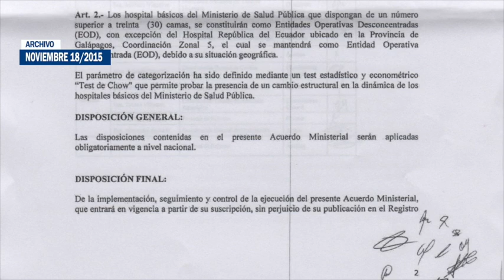Comité Pro Defensa de la Salud de Girón dialoga con el nuevo director del hospital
Como un gesto de cortesía, los integrantes del Comité Prodefensa de la Salud del Cantón Girón visitaron el martes de 2 de julio al nuevo director del hospital de Girón “Aida León de Rodríguez Lara” Dr. Julio Ojeda. Los gironenses expresaron su apoyo a las gestiones en beneficio del cantón que se emprendan, así también expusieron que se mantienen alertas a intentos en contra, como aquellos ocurridos años atrás en que se quiso quitarle la categoría. En la actualidad existe preocupación por ciertas reformas indicaron los ciudadanos, pero coincidieron en aunar esfuerzos en busca de la concreción del "Plan Médico Funcional” estancado desde el 2017, que busca optimizar los espacios de la casa de salud.